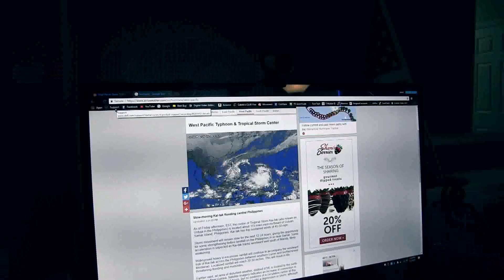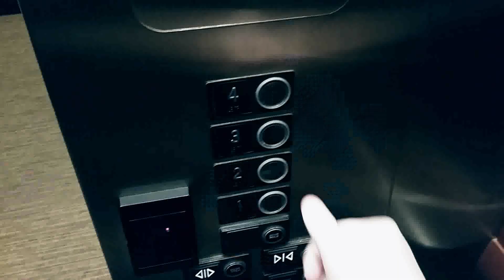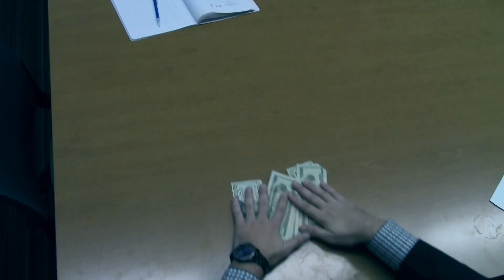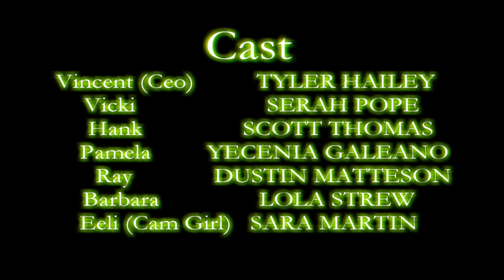Hurricane Profits: Short Film (Comedy)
Plot: A Ceo gathers his best business men and woman to come up with a plan to take advantage of a Hurricane disaster. They talk about ways to hurt the people in need of help, by raising prices on important supplies, making it even more difficult for the people in the disaster to survive.

Cast: Tyler Hailey, Scott Thomas, Serah Pope, Dustin Matteson, Yecenia Galeano and Lola Beau
Written and Directed by: Tyler Hailey
Produced by: Tyler Hailey and Dustin Matteson
By: TH Films